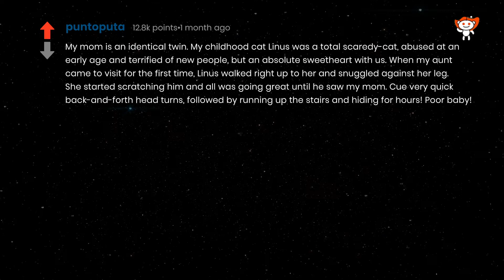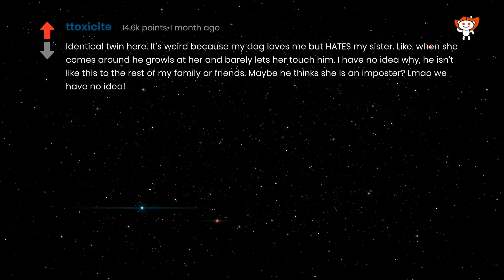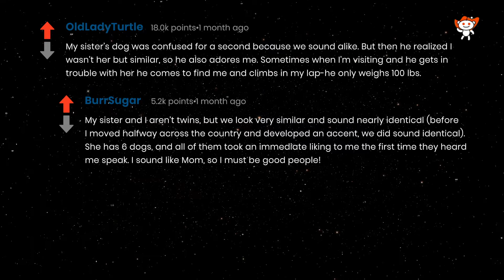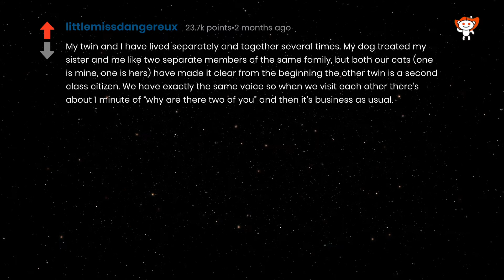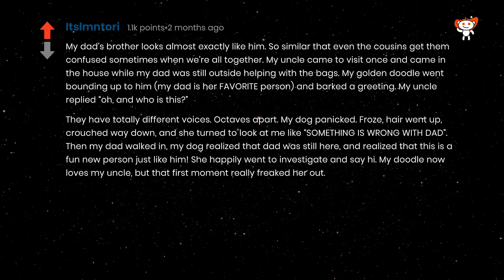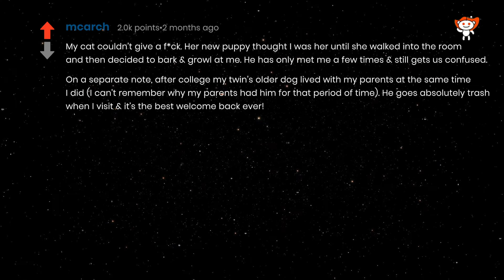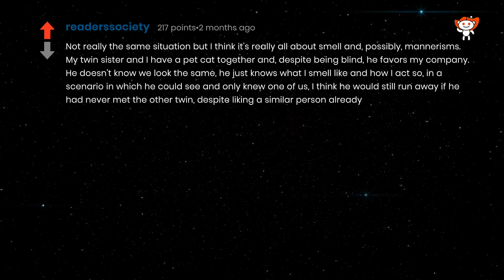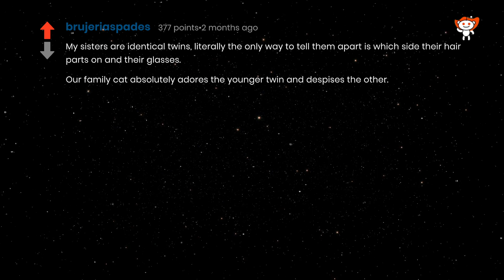Identical twins, what was your pet's reaction when it saw two owners? (Human Voice) r/AskReddit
WR57M

This channel is committed to providing selected, quality real person narrated, easy to listen, clean content from with Human Voice r/AskReddit.

This Video details answers and comments to the question "Identical twins of reddit who own a pet after living seperately; what was your pet's reaction when it saw two owners?" as found on r/AskReddit